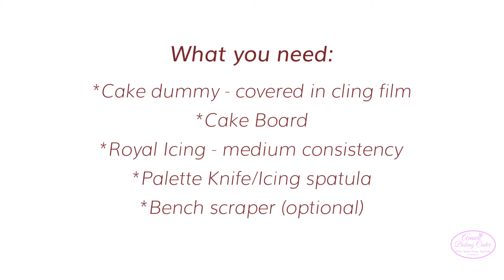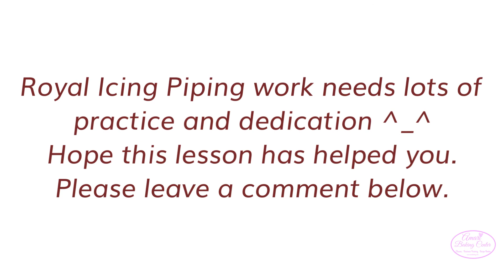How to decorate a Cake dummy with Royal icing | Part 3 Royal Icing Amari Online Class Series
This is part 3 of a 4 -part online class series on making and decorating using Royal Icing.
In this video; we show you how to decorate a Cake dummy with Royal Icing.
We also show you two simple borders to decorate using Royal Icing.
For the Decorator's kit we use, check here for our review =

To get the book on 'How to Startup a Small Baking Business

If you don't already, make sure to follow us on other social sites:
Follow our blog for more tips, recipes, baking updates and baking & cake decoration class updates =